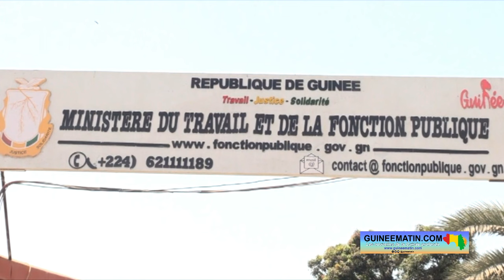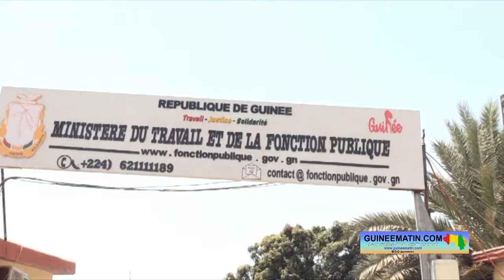🔴Ministère de la fonction publique : Julien Yombouno passe la main à Faya François Bourouno